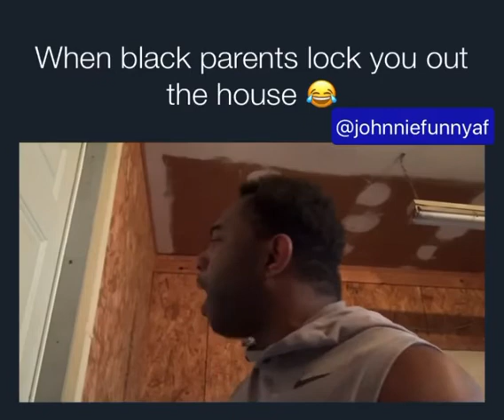When your parents locked you out the house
You can find me on these social media platforms!